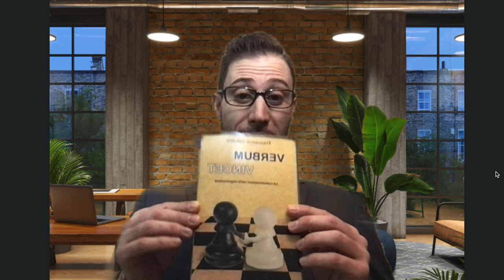Recensione del libro VERBUM VINCET - La comunicazione nella negoziazione.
VERBUM VINCET
La comunicazione nella negoziazione.
Autore: Francesco Galvano
Il libro tratta di tecniche di negoziazione.

Francesco Galvano:
Sono un professionista multidisciplinare con competenze in psicologia, criminologia e scienze organizzative e gestionali. Dal 2000 mi dedico alla formazione, consulenza aziendale, sviluppo delle risorse umane e coaching aziendale. La mia area di specializzazione riguarda le tecniche di individuazione delle menzogne ​​e di comprensione delle dinamiche delle organizzazioni criminali. Ho collaborato con diversi enti pubblici e privati ​​in qualità di formatore, conducendo programmi di formazione sulla comunicazione non verbale, tecniche di negoziazione, motivazione dei leader aziendali e sportivi, autostima, parlare in pubblico, tecniche di apprendimento rapido, lettura veloce e programmi formativi mirati al raggiungimento obiettivi specifici per gli utenti. Ho conseguito un Master universitario in Criminologia e un Master in Analisi dei comportamenti emotivi del viso e del corpo. Inoltre, collaboro con centri di ricerca sia in Italia che all'estero per migliorare la nostra comprensione dell'analisi comportamentale.

I am a multidisciplinary professional with expertise in psychology, criminology, and organizational and management sciences. Since 2000, I have been dedicated to training, business consulting, human resource development, and business coaching. My area of specialization lies in the techniques of detecting lies and understanding criminal organization dynamics. I have collaborated with various public and private entities as a trainer, conducting training programs on nonverbal communication, negotiation techniques, motivation for corporate and sports leaders, self-esteem, public speaking, rapid learning techniques, speed reading, and training programs aimed at achieving specific goals for the users. I hold a university Master's degree in Criminology and a Master's degree in the analysis of emotional behavior of the face and body. Additionally, I collaborate with research centers both in Italy and abroad to advance our understanding of behavioral analysis.

Abbonati a questo canale per accedere ai vantaggi:
anteprime video esclusivi
lezioni/corsi personalizzati live
consulenza tecnica live
dirette
consigli